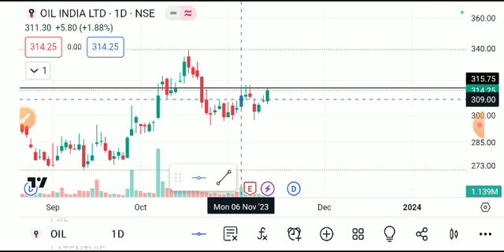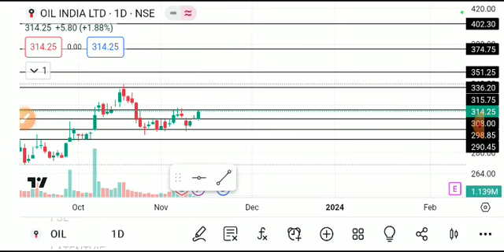oil india limited share latest news, oil india limited share analysis, oil india limited share news